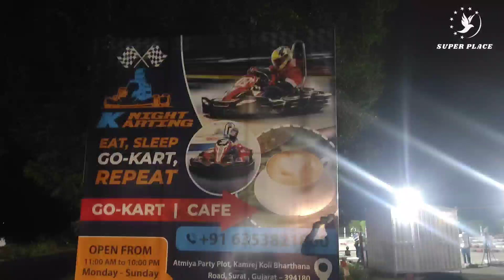go kart || formula f1 type racing game || new idea in Surat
:- hello friends

:- my name is Manoj

:- my youtube channel :-super place me aapka
Swagat hai

your search:

go kart
racing game
race game
kush Naya
best music